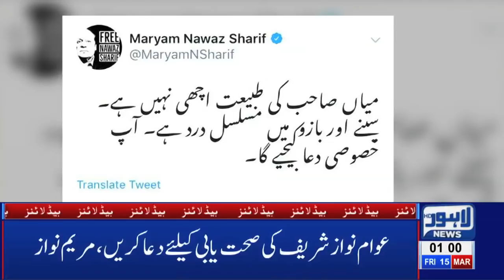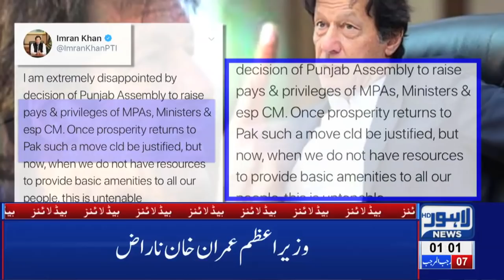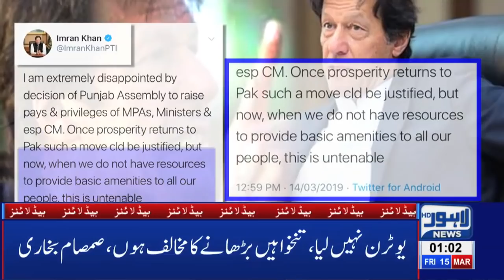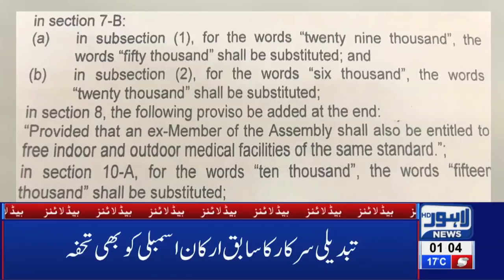01 AM Headlines Lahore News HD – 15th March 2019